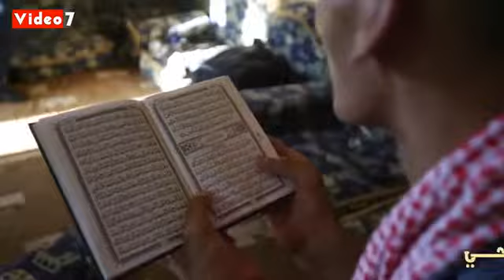ظهور عمالقه في مصر لم يخرجو من بيوتهم منذ ٢٠ عاما بسبب خوفهم من الاطفال(Giants in Egypt)